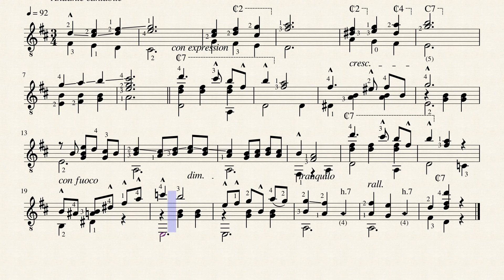Las Lecciones de Guitarra II No.16 - Julio Salvador Sagreras (1879 - 1942)